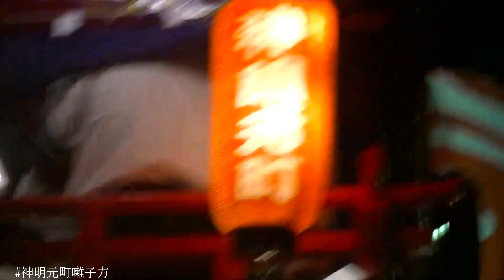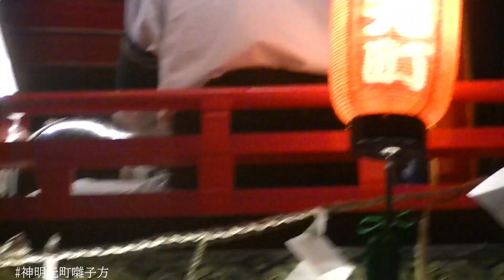神明元町2022 町内神幸祭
宇島祇園神明元町2022 疫病退散町内神幸祭

神明元町は1827年神明町と元町の2町で一基ずつ巡幸されていました。神明町は当時中津街道に小倉藩主小笠原や宇島港での商業などとにぎやかな所であったことから発祥されたと考えられています。元町は詳細不明です。ところが
年表不明ですが元町が廃されて神明町と元町は合併されました。そして今の神明元町となっています。山車は現役の神明町の山車を引き継いでいます。元町は火災で山車が燃えてしまったと伝えられています。また元町の彫刻は宇島神社本殿に保存されています。
2015年 二葉舞踊団から美月舞踊団へ
2017年より山車の大改修が始まり
2018年は柱及び台輪、太鼓など改修しました。
2019年は台輪の波板、塗装も施され
神明元町は美しい迫力のある色のもと完成しました。
2021年(2020年は不開催)
二階建ての山車へ大改修を行い、
今に至ります。(2代目神明元町)
舞踊団は美月舞踊団

宇島祇園由来

文政8年(1825)、藩主小笠原忠固公の御座船「天祥丸」が海路参勤交代の途中で難をなしたところ、宇島の漁民が救った事が起源と言われています。当時は12基の祇園車があったとされています。現在は宇島神社のお神輿と6基(1基は舟車)と構成されて宇島祇園は成り立っています。
天祥丸(蓬莱町)･八千代町･千代町
恵美須町･魚町･神明元町･宇島神社お神輿

一部の祇園車は京築地区及び大分県の祇園祭との関わりがあります。
蓬莱町 1代目(現役･改修)中津祇園下祇園龍王町から買収
魚町 1代目 中津祇園上祇園1代目古魚町より買収

年に一度の祇園祭なのですが
今年は宇島祇園祭は中止となりました。
町内神幸祭は行われました。
恵美須町は今年は巡幸していません。
蓬莱町は1日限り展示と奉納を行いました。
その他の4基では2日間行われました。

本日の動画は神明元町を撮影し編集したものです。少し荒ていますがご視聴のほどよろしくお願い申し上げると共に、本動画への誹謗中傷、批判的なコメントは差し控えて頂くことをお願い申し上げます。

神明元町1日目0:05
屋根より巡幸様子andエンディング42:20